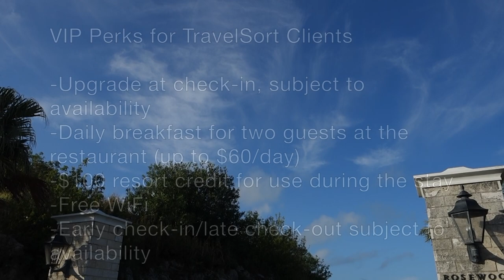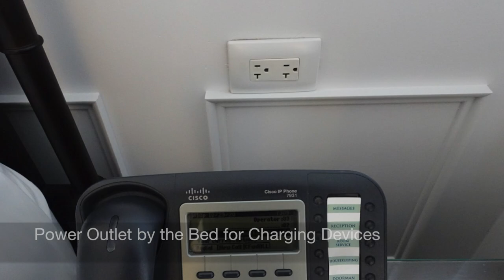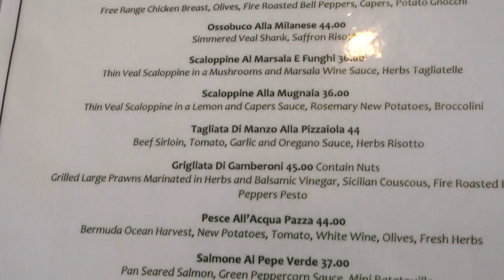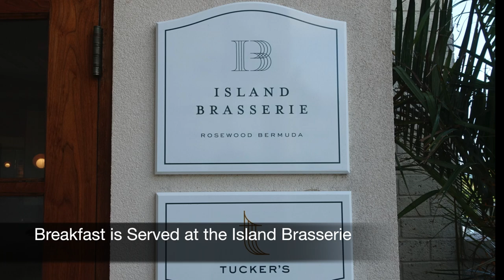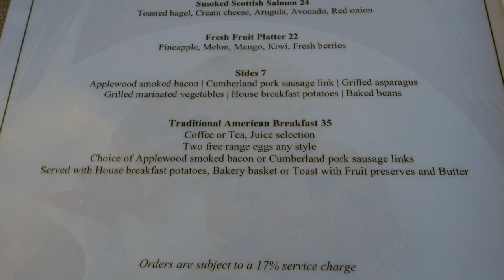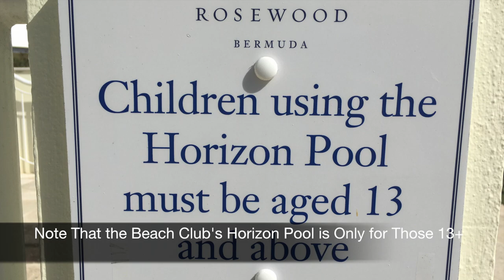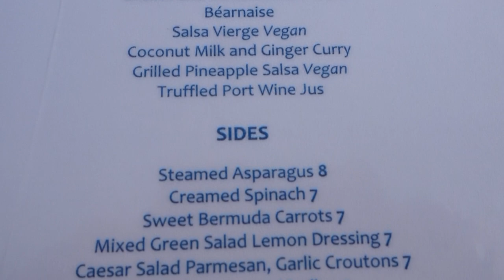Rosewood Bermuda Review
Review of Rosewood Bermuda, including a renovated Ocean View Room, Ocean View 1 Bedroom Suite, the Rosewood Bermuda Beach Club and private beach, Sul Verde Restaurant, the Beach Club Restaurant, and more.

Our luxury travel company reserves Rosewood Bermuda and other luxury resorts in the Caribbean and worldwide with Virtuoso and preferred partner benefits.